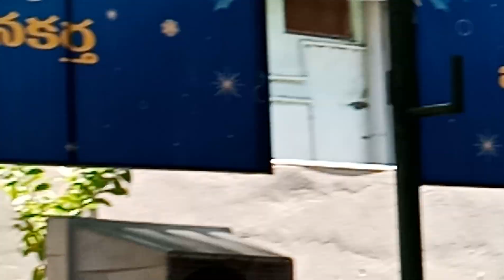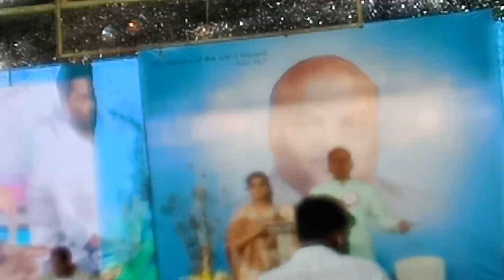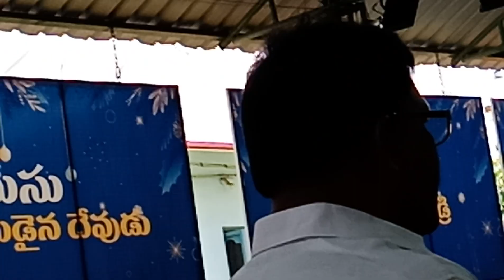DR. దైవభిమాని ఆదరణ కూడికలో, Philiph &Sharon#ep -1073.